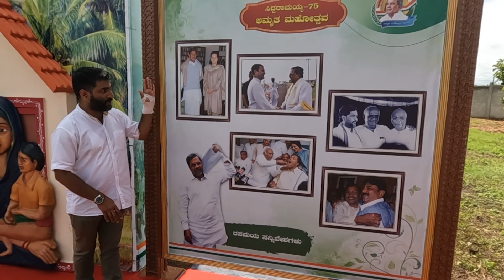ಸಿದ್ದು ರಸಮಯ ಸನ್ನಿವೇಶಗಳು - ಅಪರೂಪದ ಫೋಟೋ ಗ್ಯಾಲರಿ..!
ಇಂದು ದಾವಣಗೆರೆಯಲ್ಲಿ ಮಾಜಿ ಮುಖ್ಯಮಂತ್ರಿ ಹಾಗೂ ಕಾಂಗ್ರೆಸ್ ನಾಯಕ ಸಿದ್ದರಾಮಯ್ಯನವರ 75 ನೇ ವರ್ಷದ ಅಮೃತ ಮಹೋತ್ಸವ ನಡೆಯುತ್ತಿದೆ.